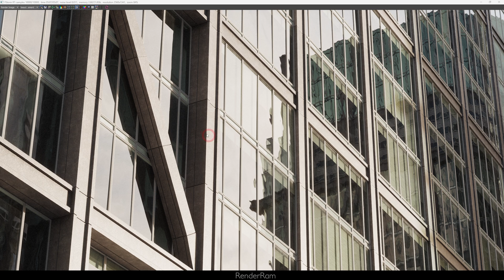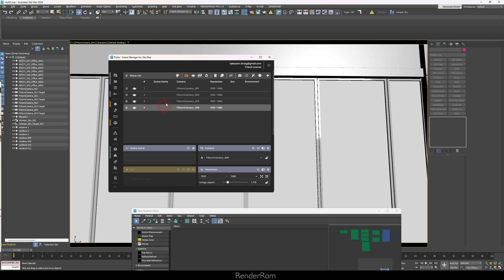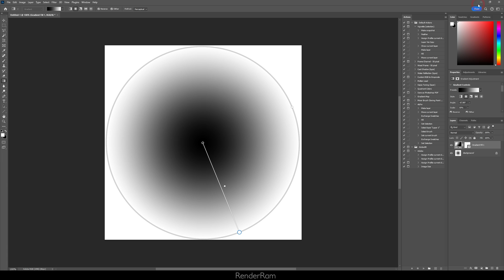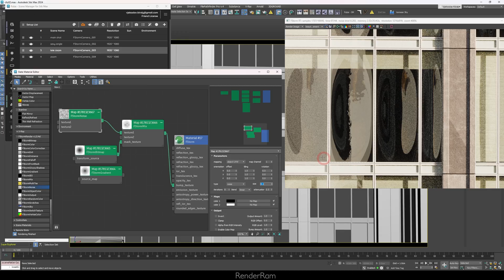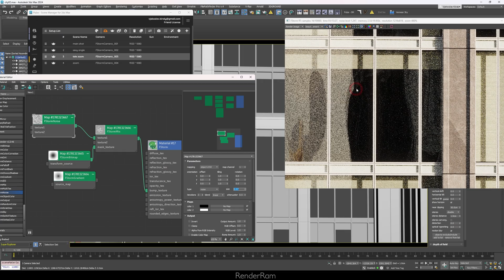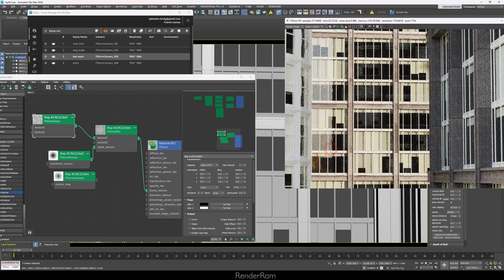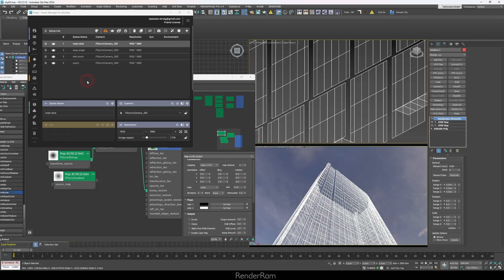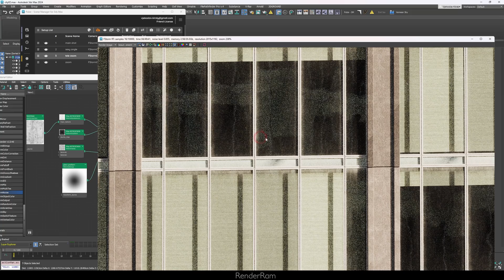Window Glass Bending For Realistic Exteriors | All 3D Software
Yo guys, today I'm covering the effect of bending the glass of windows, also known as Glass Deflection.
Scene is made with @evermotion  Archmodels vol. 271

And turbo-charged with @stableworks3071  Vermeer HDRI's!